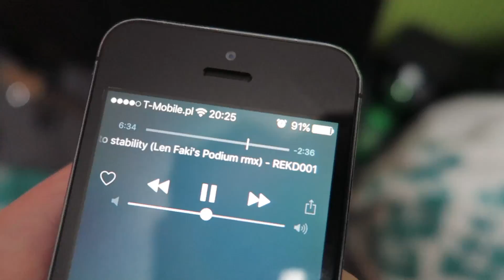Nakreśliłem sobie plany! #012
Postanowiłem nakreślić sobie trochę planów, by zacząć wszystko układać ;) Może mi się uda je wszystkie zrealizować?

Na scenie z LEDami nie miałem spodni, ale pewnie nikt nie przeczyta opisu, więc mogę pisać tutaj takie rzeczy :D

Odwiedź czasami live, bo tak jak ta rozmowa, różne ciekawe rzeczy dzieją się zupełnie z przypadku!

Oraz by mieć najświeższe informacje z tego co aktualnie robię, możesz śledzić mnie na snapie:
Snap - ziemniakization